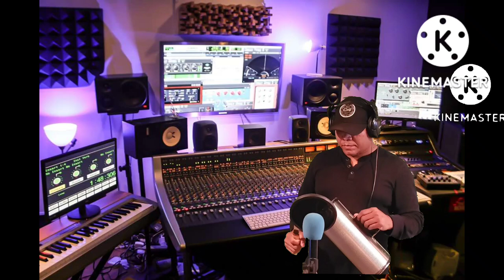BAD BUNNY - DESPUES DE LA PLAYA